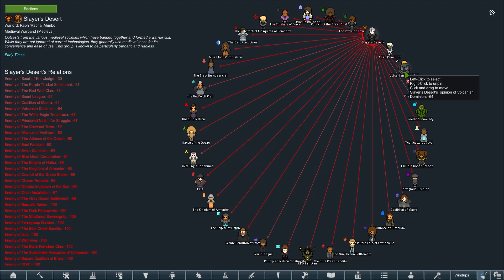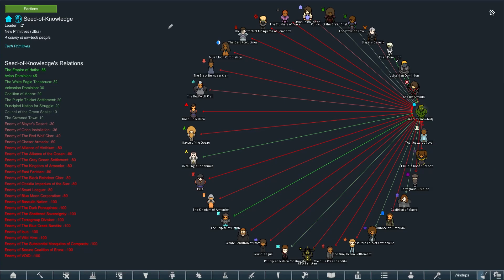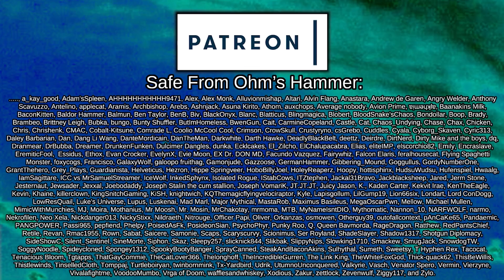The Great Lover Returns! | Rimworld: Generations #33